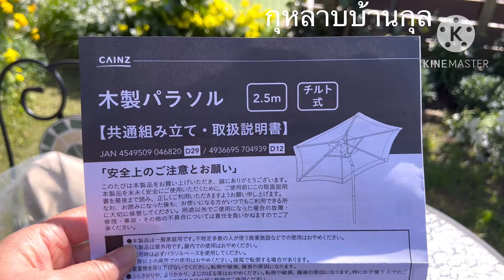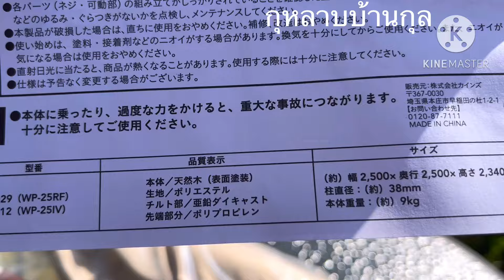สวนกุหลาบวันนี้กางร่มอันใหม่ไว้นั่งจิบกาแฟชมกุหลาบ2024/04/10